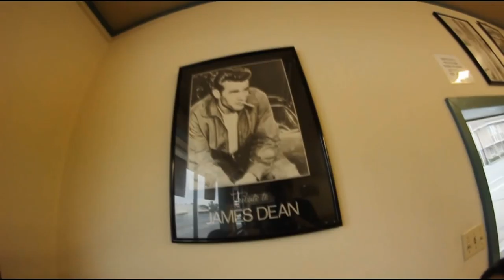Inside the City: Cupertino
Inside the City is a new series Inside is doing.  A group of riders profile their area showing spots and cool places.  First up is Cupertino, a Bay area city where the Concrete crew rides.  This one is filmed by Anton Abramson and features Aaron Ngo, Danila Popov, Kevin Closson, David Coe, and Bryce Rausch.  Additional filming by David and Aaron.

instagram;  @insidescooters